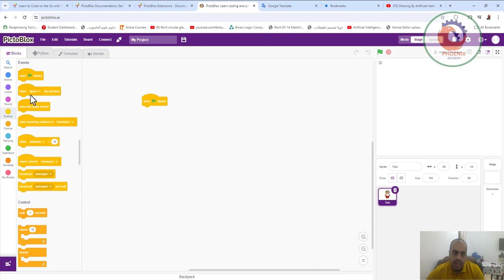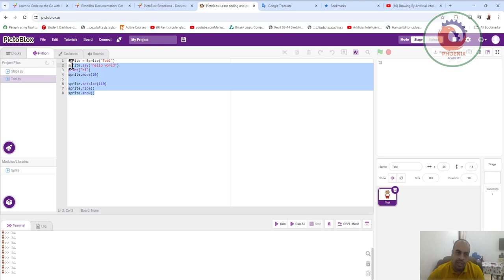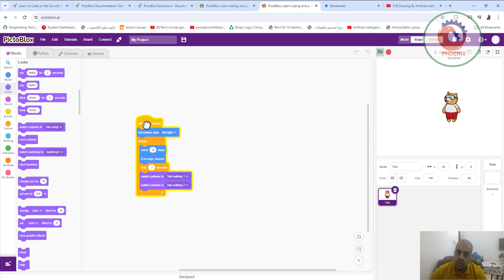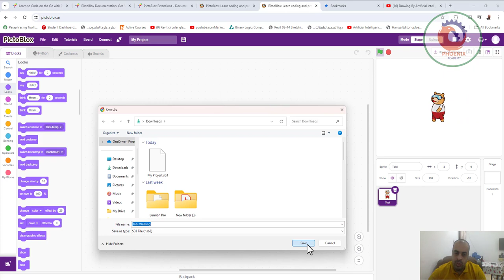برمجة الدب للمشي pictoblox